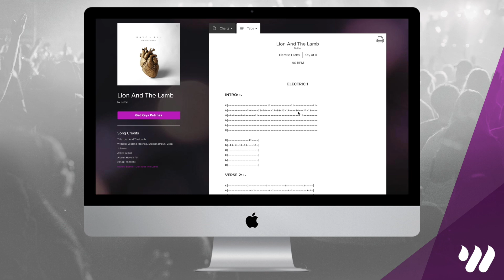Stand In Your Love - Bethel Music - Keyboard Tutorial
Hey guys, this is a demo of a full keyboard lesson for Stand In Your Love by Bethel Music! Get FREE access to this full tutorial and lesson, chord/number charts, and tabs for this song